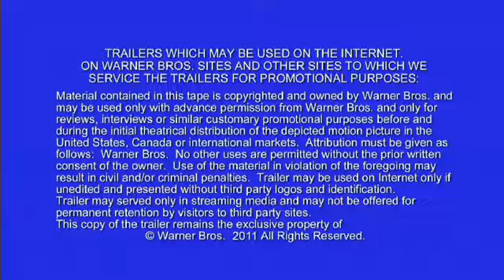Horrible Bosses Trailer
Want to see Horrible Bosses?